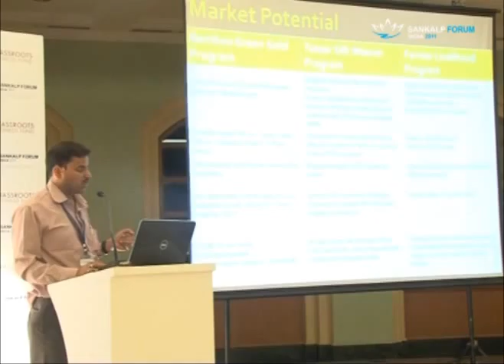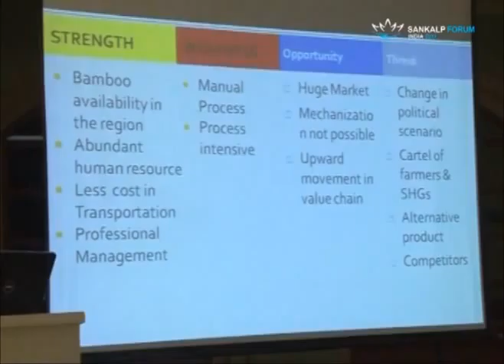Social Business Investor Investee Meet Part 4